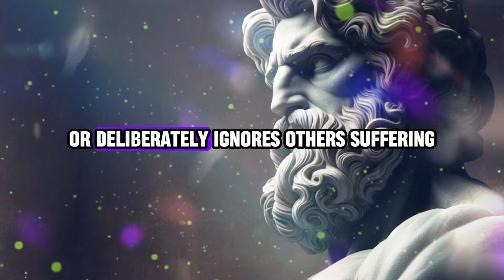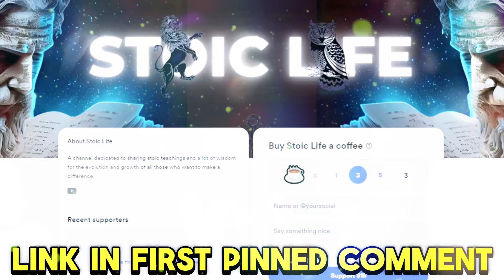How do you know if someone is GOOD or BAD?